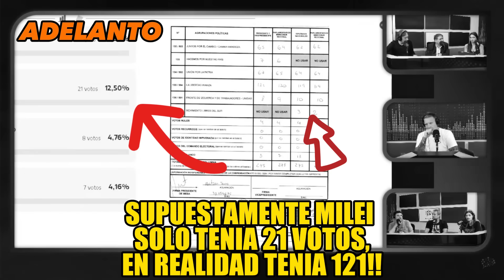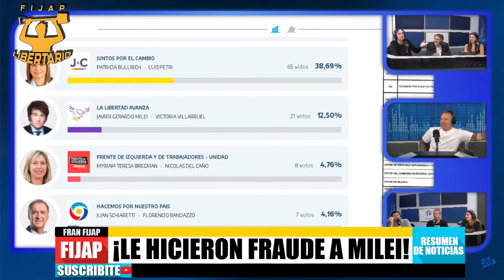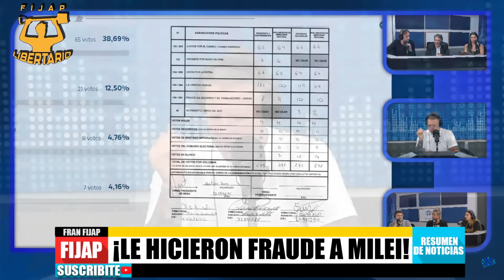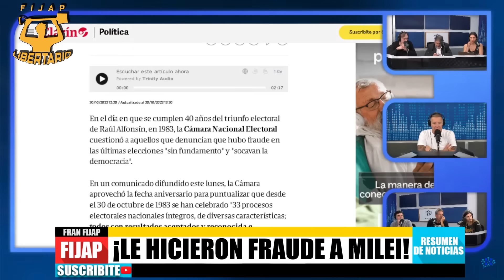Fantino le ADVIRTIÓ a MILEI el FRAUDE que le HICIERON | FRAN FIJAP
Fantino REVELÓ el FRAUDE que le hicieron a MILEI Mega-BOMBA para advertir a javier milei y cuidarlo para que le gane a sergio massa
ademas hoy messi gano el balon de oro, milei presidente y messi gano el balon de oro, god eee